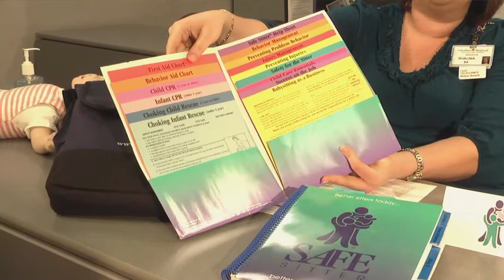Safe Sitting training for 11 to 13 year olds.